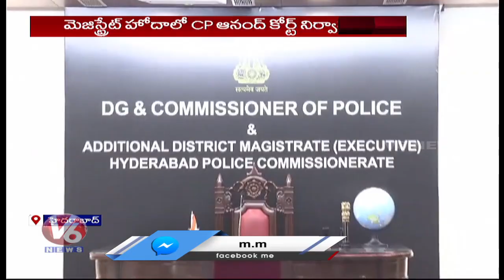CV Anand Held Executive Court And Hears Majid And Feroz Case As Magistrate | V6 News